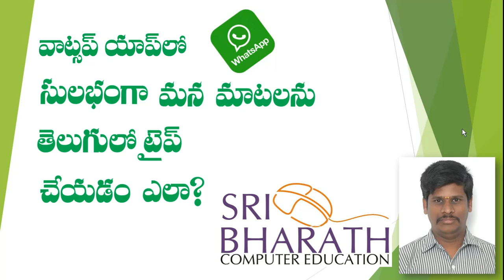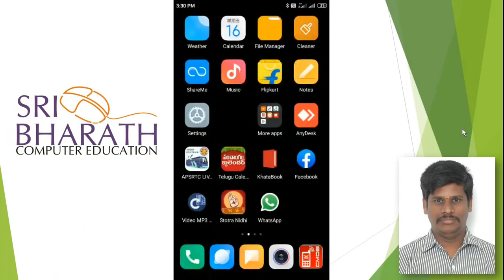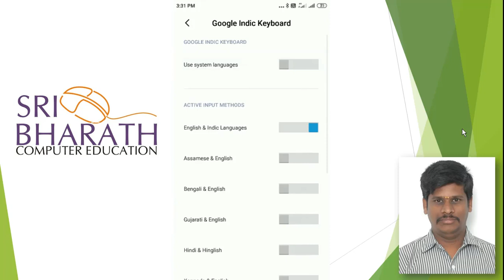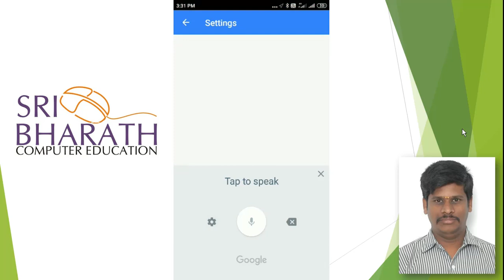Telugu Typing in Whats App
Our Some more classes...

for our best computer education be in touch